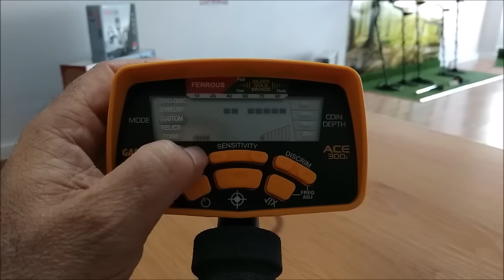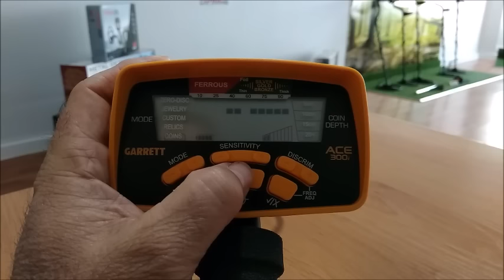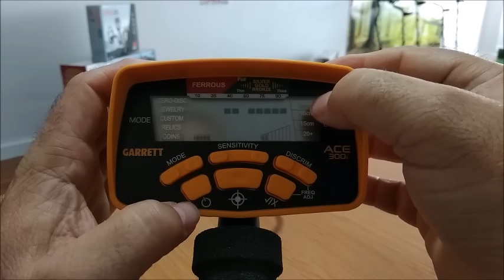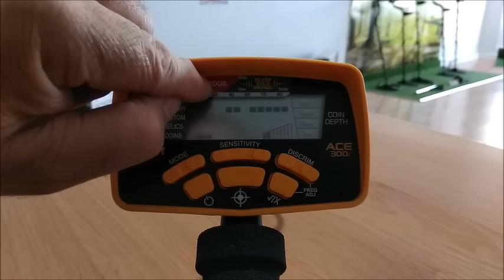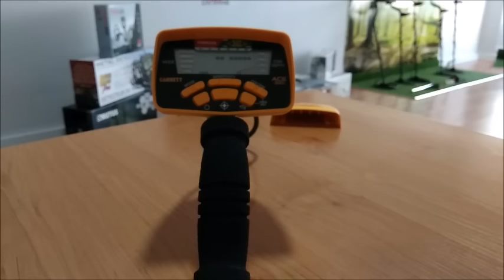Detector de metales GARRETT ACE 300i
En éste vídeo analizamos las características y el rendimiento del detector de metales Garrett ace 300i, haciéndole un testeo en campo abierto.

Características del producto:
-Digital ID de destino: la escala de 0 a 99 proporciona información sobre los objetivos.
-Alta frecuencia (8 kHz) que proporciona mejor sensibilidad en objetivos moderadamente conductores como el oro.
-Frecuencia regulable, que ayuda a eliminar interferencias.
-El sistema de las barras de bloqueo mejora la sensibilidad.
-Respuesta aguda y nítidos tonos de audio.
-7 x 10" PROformance™, impermeable, ofrece mayor cobertura detección de profundidad y de la tierra.
Capacidad para distinguir objetos interesantes de basura (resolución de hierro) mejorado.
Pinpoint.
Escala de segmentos de discriminación.
5 formas de búsqueda (Pinpoint).
Ajuste de sensibilidad y profundidad.
Medidor de profundidad.

Saludos!